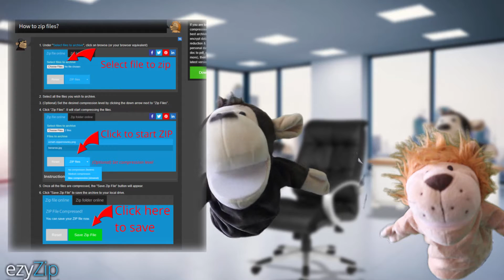Introduction To ezyZip, The Simple Online Archive Tool!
Dealing with archive files is easy, with ezyZip!
You can:
- Compress files into a zip file: